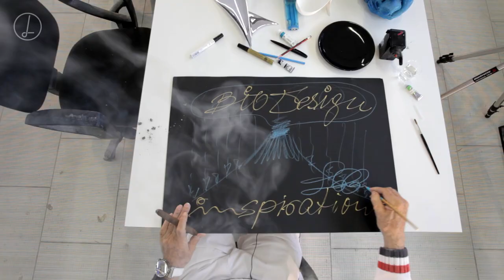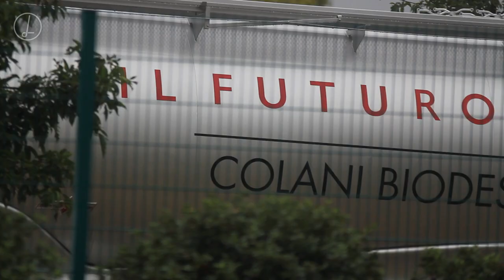Luigi Colani Bio Design Codex Show / Milano 2011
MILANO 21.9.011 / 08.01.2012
LUIGI COLANI BIODESIGN CODEX SHOW - TRIENNALE BVS

L'associazione "il Futuro è in Italia" in collaborazione con il Politecnico di Milano, Listen Agency e Triennale BVS presenta la mostra che racconta la storia del più immaginifico dei Designer, Luigi Colani.

l'inventore del Bio-Design racconta attraverso le sue 1000 opere la sua essenza: etica, ergonomia ed ecologia che si fondono creando le sue opere uniche.

Colani BioDesign Codex Show
Triennale Bovisa dal 21 settembre 2011 al 8 Gennaio 2012.

" La Mostra "Il Futuro è a Milano -- "Colani BioDesign Codex Show" è come un viaggio a bordo di una macchina del tempo: la prima esposizione ufficiale di Colani, considerato un guru dell'eco-design che giá negli anni '60 predicava il risparmio energetico, la riduzione dei consumi e l'impiego di fonti alternative.

Vengono esposti migliaia di progetti, disegni, invenzioni, prototipi e modelli in scala 1:1, accompagnati da un commento audio-video. Una gigantesca collezione di creazioni piena di positivitá che mette la Natura e l'Uomo al centro: la maggiore opera mai creata da un singolo artista con le proprie mani e senza l'uso del computer. Le opere sono concentrate in 800mq interni e 1.500mq esterni attrezzati con cupole geodetiche alla Triennale Bovisa, in Via Raffaele Lambruschini 31 a Milano.

Durante il periodo della Mostra sono inoltre previsti numerosi work-shop e lection legati alla Forma e all'Energia condotti da Colani e da altri noti designer oltre ad appuntamenti culturali sul tema "Non c'è futuro se non conosci il passato".

Luigi Colani concilia la scienza e la natura con l'arte e la poesia.
Uno spettacolo da non perdere